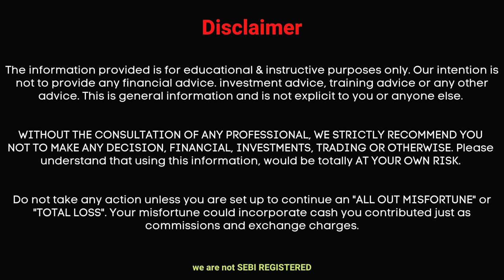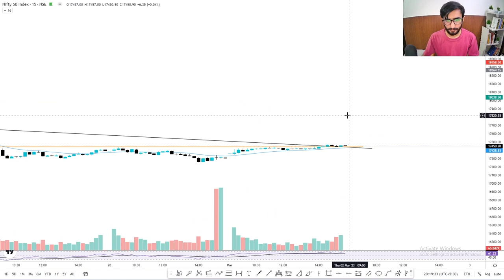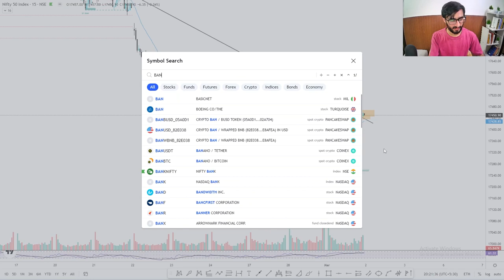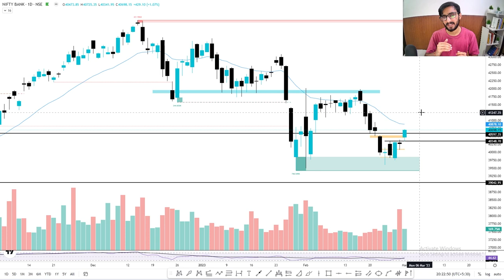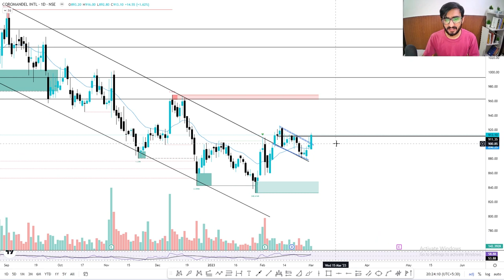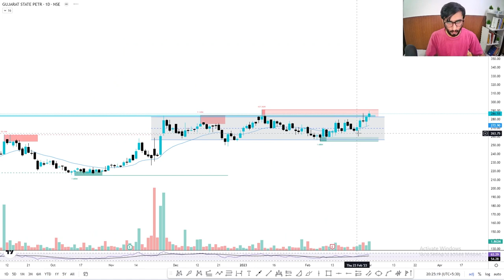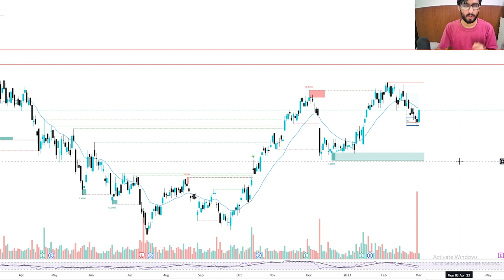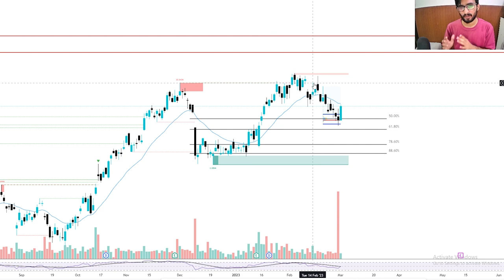3 Best Intraday Stocks For Tomorrow | Nifty & Bank Nifty Analysis | 02nd March 23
Read this Article on Linkedin :
"I couldn't believe my eyes when I found this buried treasure... Are you ready for the big reveal?"

Other Information !!

Live Nifty/ Bank Nifty Levels and Target and Technical Analysis for 02nd March 23. also options strategy for "NIFTY/BANK NIFTY ".and STOCKS.

1. COROMANDEL

2. GSPL

3. HCLTECH